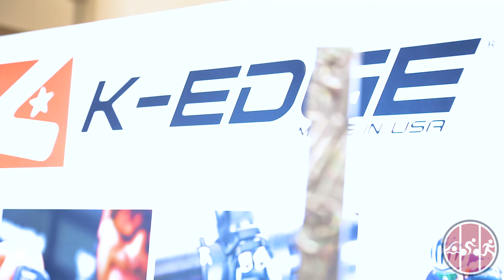K-Edge Elite Cycling Components at Interbike 2018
When we were at Interbike 2018 we took the opportunity to visit our friends at K-Edge to look at their lineup of cycling components, accessories, and computer mounts.

When you've got a K-Edge, you know you've got a quality product.

K-Edge computer mounts and other K-Edge products are available at Tri Shop.

Tri Shop is based in Plano, Texas and is the best of swim, bike, and run. Visit out Plano brick-and-mortar store or shop us